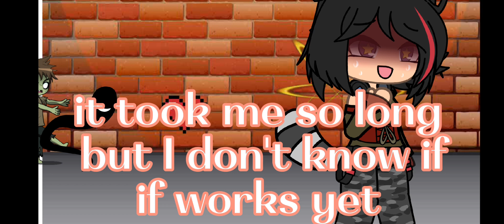voodoo doll meme🥵💋🤨[gacha heat]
random guy wants girls voodoo doll but the girl says no.⭐️